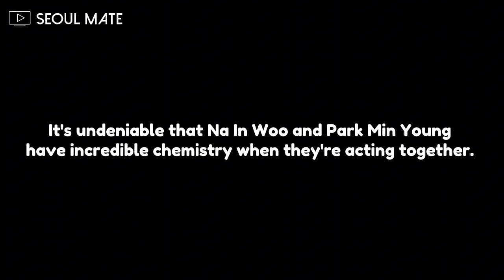Na In-Woo flirting around Park Min Young | Marry My Husband Behind Scene | PART 3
Marry My Husband obvious behind scene moments!!! 🤭🥰

I also put my own commentary and opinions through out the video. I put all my own visual effects and edits on it. *Spent 8-10 hours editing my contents (looking for the sequences / connection of every topic, so please refrain from reposting/ re-uploading my edits.